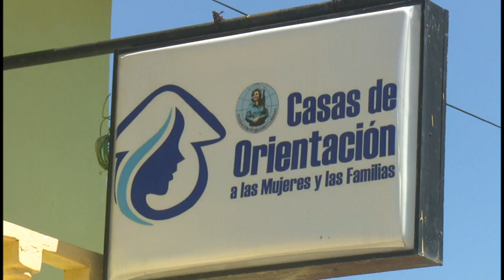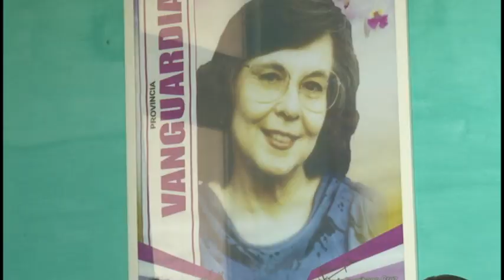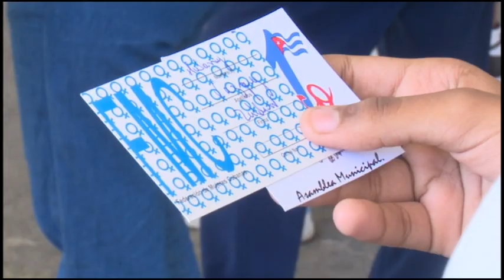Vilma Espín Guillois, un legado que convoca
Profundizar en el legado de Vilma Espín Guillois, eterna presidenta de la Federación de Mujeres Cubanas, es satisfacción con motivo de conmemorarse este siete de abril el aniversario 94 de su natalicio. Su impronta en la mujer cubana se robustece y traduce en gratitud por la obra realizada a favor de la igualdad de oportunidades  y posibilidades de la mujer y fidelidad a la revolución.